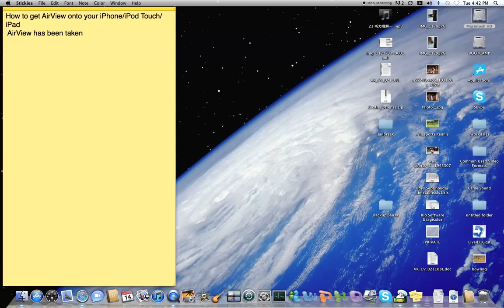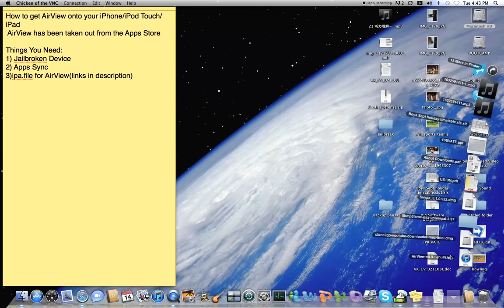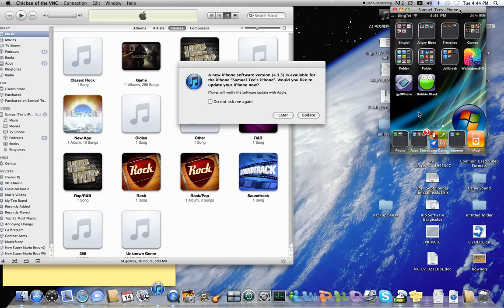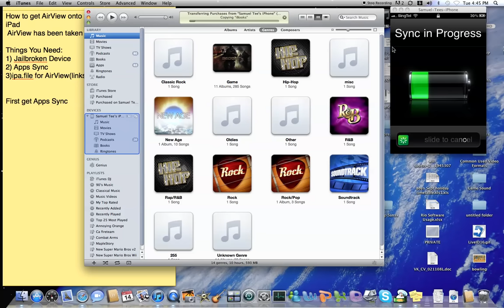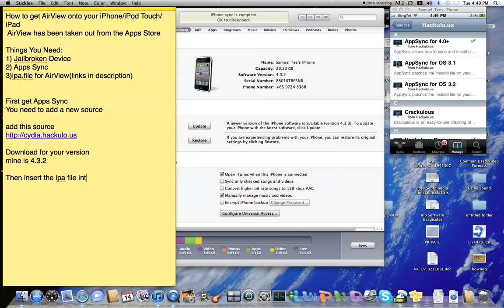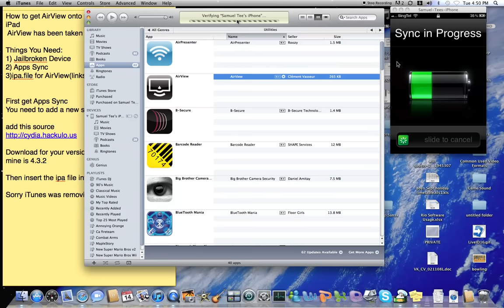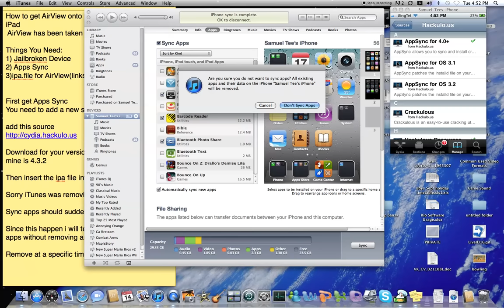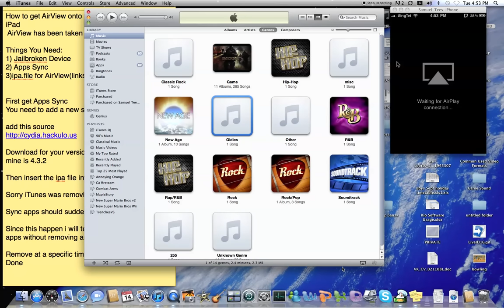How to get AirView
Since AirView got removed from the Apps Store, here is another way to get it.